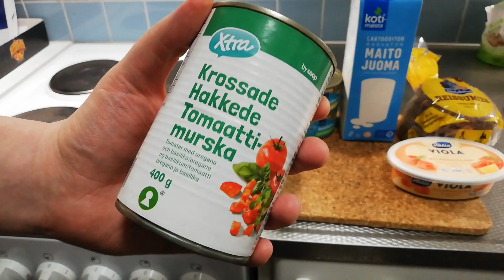Kauppakassi pikaseen näin aamusta